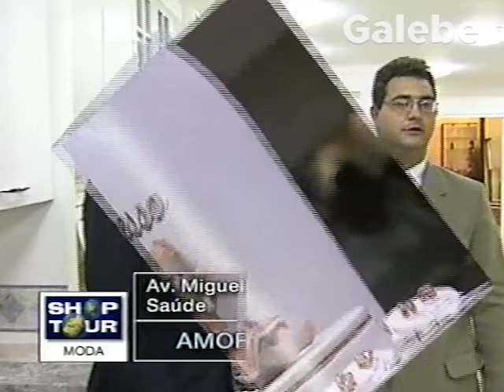SUCESSO CLAUDIA SPINELLI GALEBE 20 10 2000 2